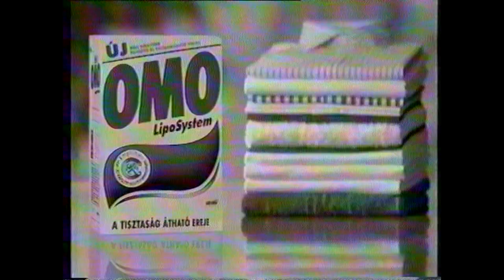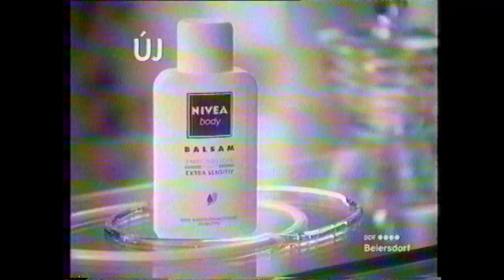MTV REKLÁM + BEMONDÁS